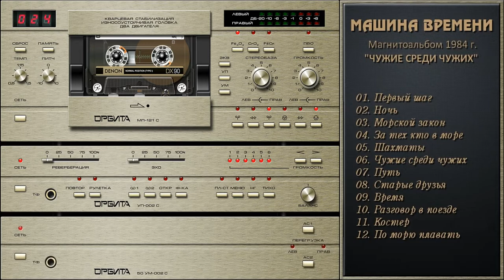Магнитоальбом МАШИНЫ ВРЕМЕНИ "Чужие среди чужих", (1984).